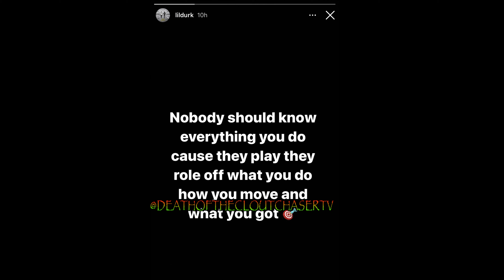Breaking News! Lil Durk Send Strong Message to Whoever Backdoored Him in OTF